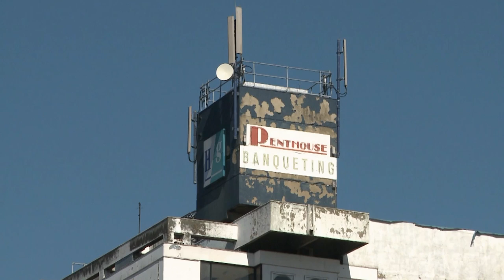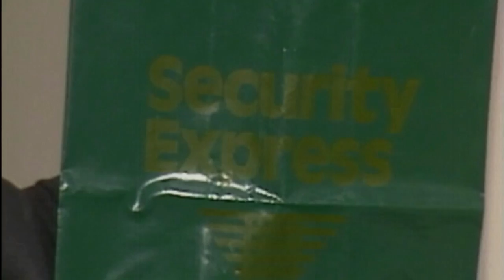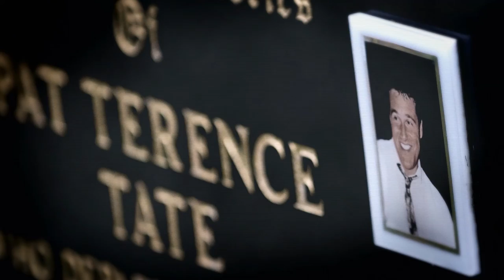The British Gangsters Behind The Most Infamous Robberies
From the Brinks Mat Robbery to the Bank Of America Heist, Britain has had its fair share of infamous heists. In this episode, we meet the faces behind them. Featuring interviews with Vic Dark, Mick Healy, Ian ‘Blink’ McDonald, Angelo Hayman, Danny Woollard, Freddie Foreman, Bernard O’Mahoney, John Whomes.